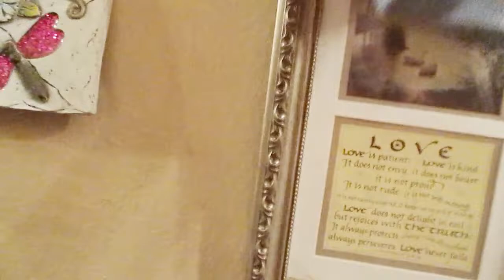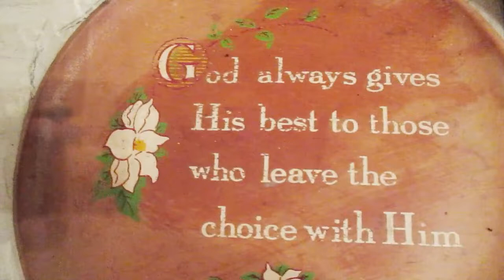DECLUTTER + ORGANIZE + CLEAN WITH ME | CLEANING MOTIVATION | ENTRYWAY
Today we are going to tackle the entryway. Its the first thing guest see and It will really make a difference if it is nice clean and decluttered. Come with me as we get it all done.

Much love!
~Renee G